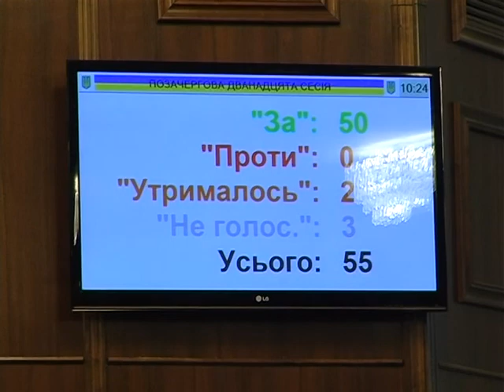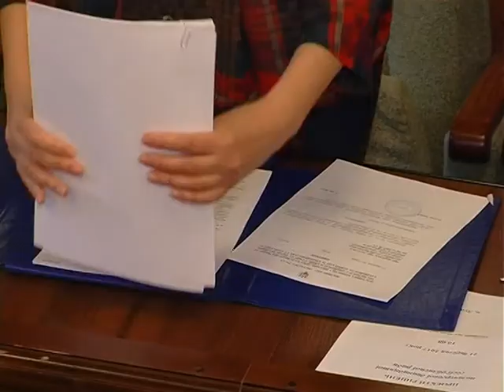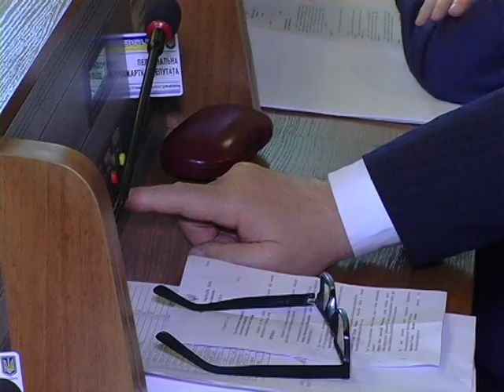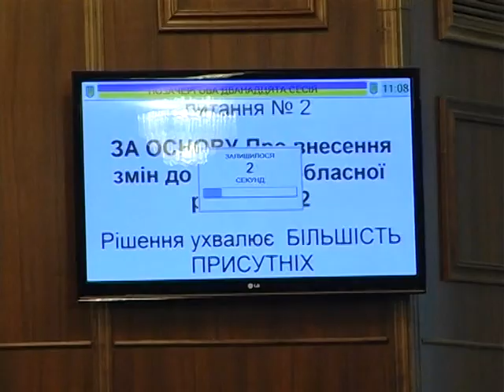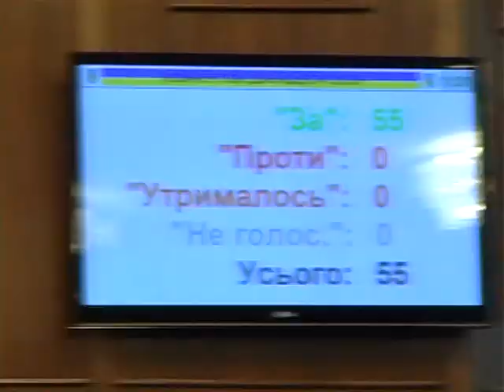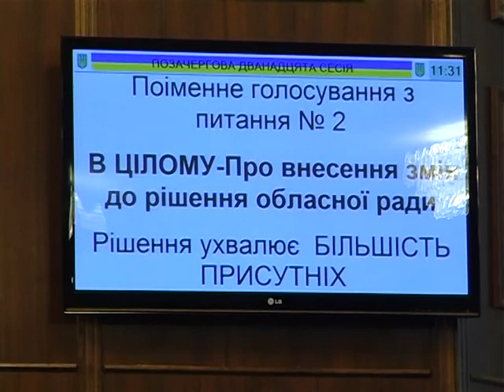12 сесія (обласний бюджет)